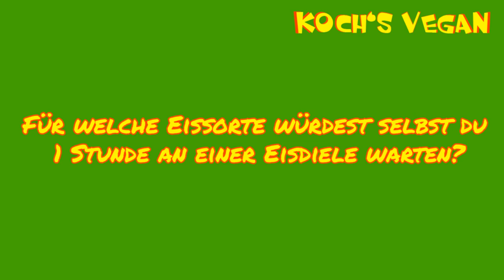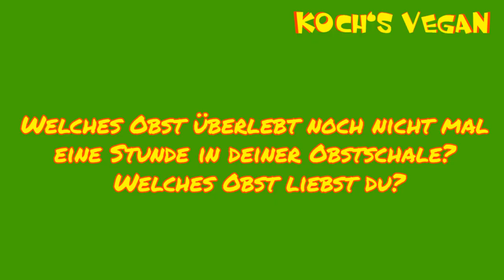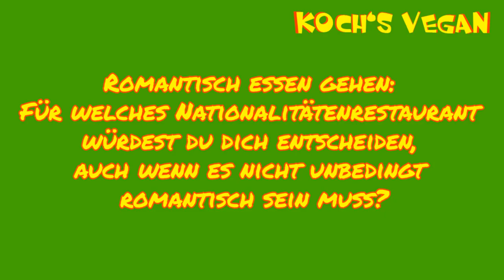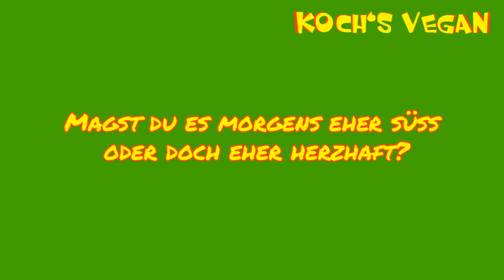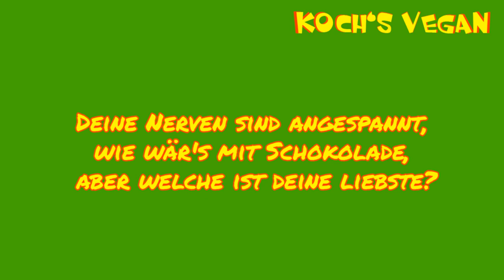[Vlog# 18] ESSEN TAG - 19 Fragen zum Thema Essen - Koch's vegan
Gibt es bei euch eine Eissorte, für die ihr eine Stunde in einer Schlange warten würdet? Diese und andere weltbewegende Fragen werden in diesem Vlog beantwortet. ;) Eure Antworten würden mich aber auch interessieren ;) Schreibt's mir ruhig in die Kommentare.
Übrigens falls ihr etwas stutzig werden solltet bei zwei scheinbar gegensätzlichen Antworten, hier schon mal die Erklärung^^. Zum Italiener (also ein italienisches Restaurant) geht man hin und isst dort, eine Pizzeria liefert nach Hause. Zumindest habe ich die Frage in diesem Fall so gedeutet. ;D

So langsam check ich wie's mit den Tags läuft^^ Ich muss nun den nächsten Kanal taggen^^. Also ich nehme mal Catycake ;D